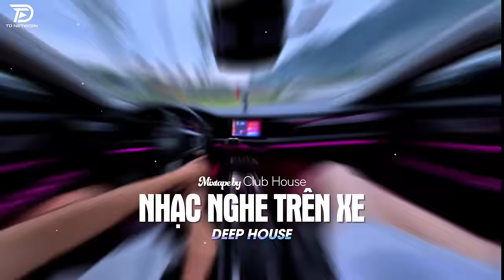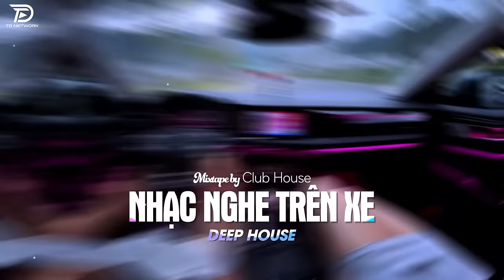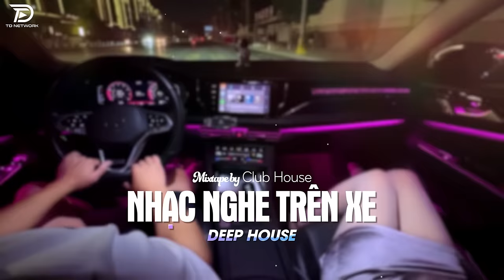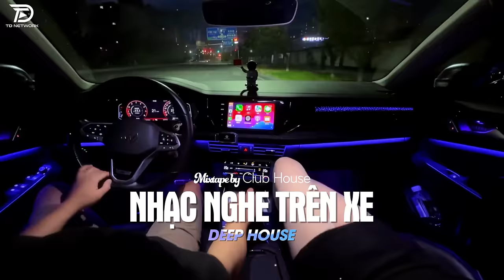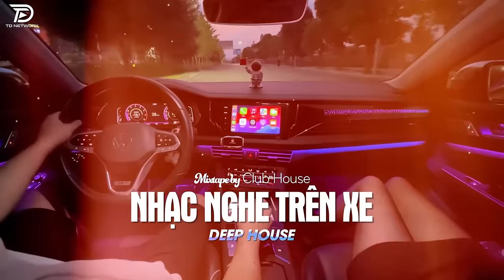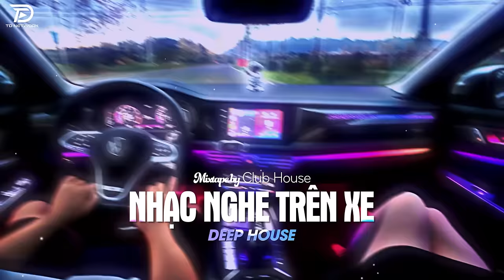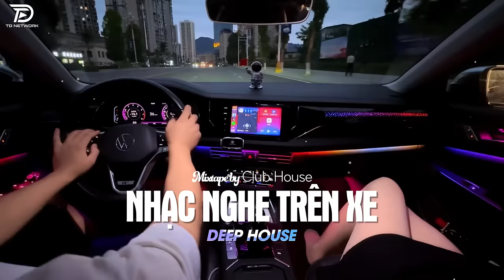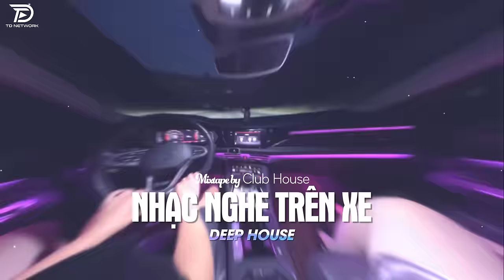NHẠC NGHE TRÊN XE - MIXTAPE VIET DEEP 2024 | DEEP HOUSE 8X9X HOT TIKTOK HAY NHẤT